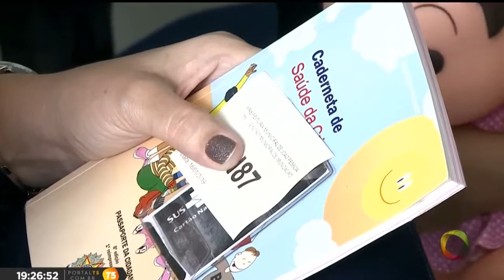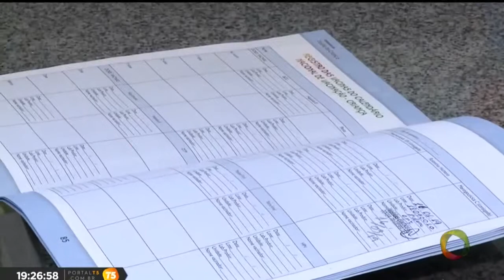TN 2ª Edição- Novo golpe na praça agora com cartão de vacinação pela internet